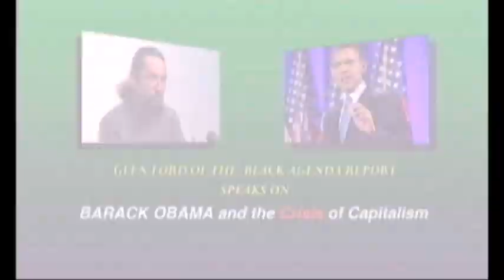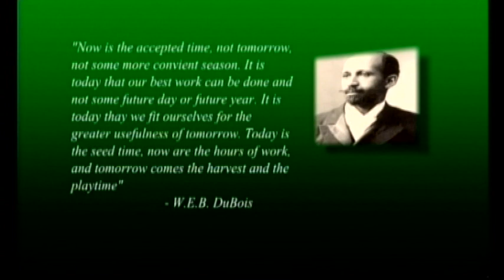Barack Obama & The Crisis of Capitalism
This is a presentation given by Glen Ford of the BLACK AGENDA REPORT (blackagendareport.com) as part of the W.E.B.DuBois Lecture Series at Temple University on November 10, 2011. The title of his presentation ...BARACK OBAMA & THE CRISIS OF CAPITALISM, WHAT MUST BE DONE?